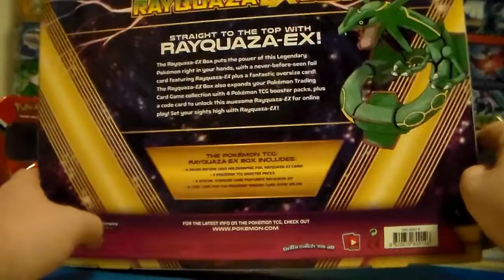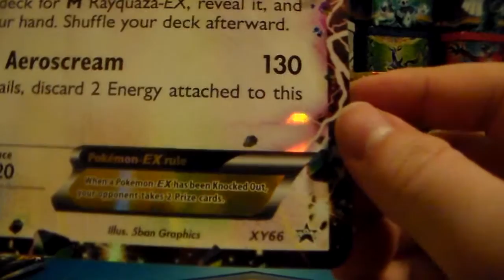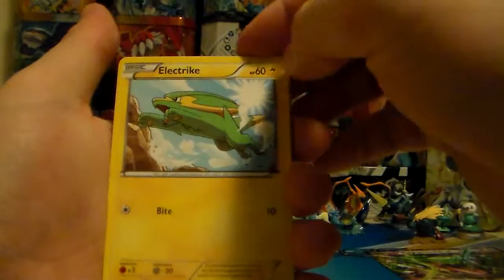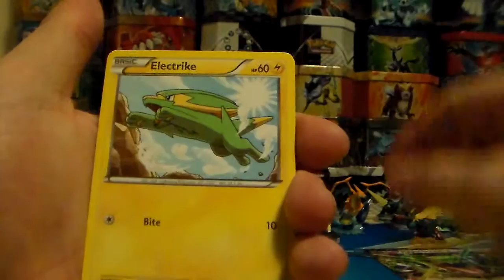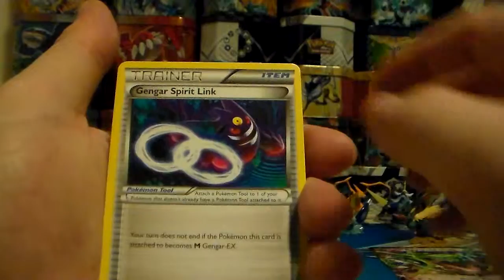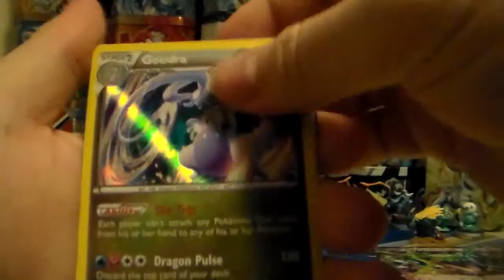Rayquaza EX Pokemon Cards Box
This is the Rayquaza EX Box. This box comes with 1 Rayquaza EX promo card, 1 jumbo Rayquaza EX card and 4 booster packs